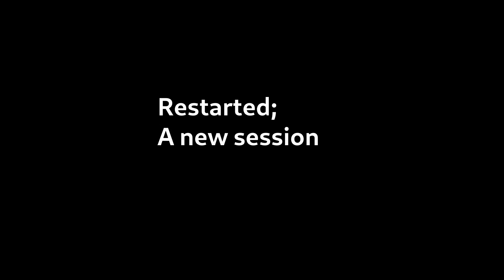20230521 Collaborology Study Group